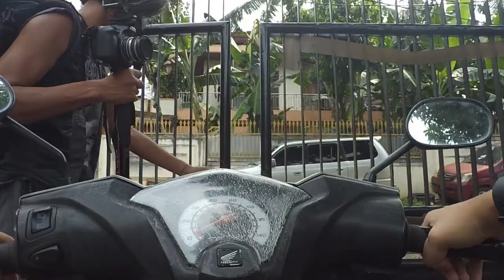Meninjau Alat Peraga Kampanye di Jakarta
Kamis (12/01) Blok Politik Pelajar mengajukan permohonan kepada Satuan Polisi Pamong Praja DKI Jakarta untuk menertibkan Alat Peraga Kampanye (APK) Partai Politik berupa bendera dan baliho yang tidak dipasang sesuai ketentuan yang berlaku di wilayah hukum Provinsi DKI Jakarta dan dinilai dapat mengganggu keselamatan pengguna jalan khususnya pengendara sepeda motor dan sepeda. Sabtu (14/1) kami melakukan peninjauan apakah permohonan tersebut telah ditindaklanjuti atau belum. Berikut liputannya